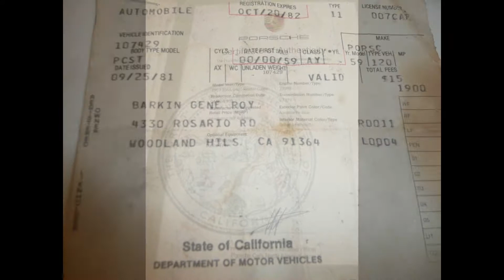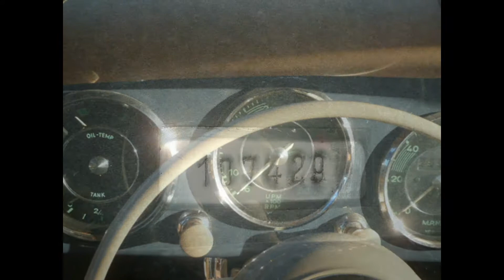1959 Porsche 356A Coupe Restoration Video by TJ Auto, Inc., Raleigh, NC